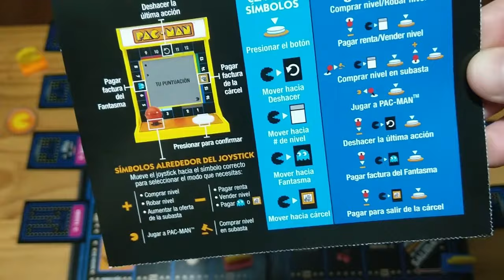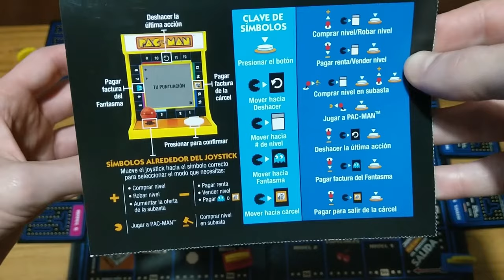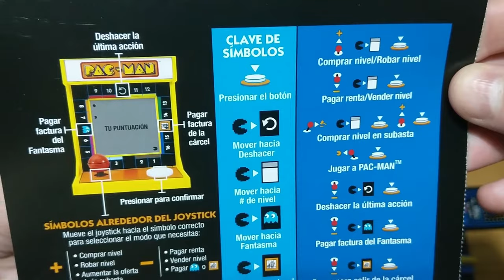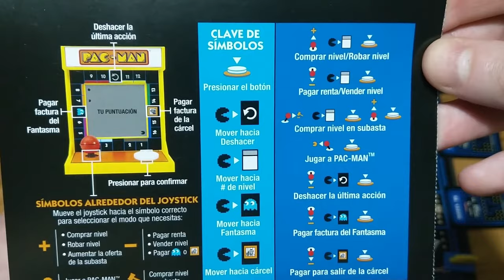Cómo jugar Monopoly Arcade Pacman 🎲🕹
Te enseño las reglas para aprender a jugar Monopoly Arcade Pac-Man 🍕 (Hasbro, Namco Bandai).

0:00 Intro
0:10 Objetivo
1:40 Comenzando a jugar
3:18 Cómo se usa el fantasma
6:10 Casillas de laberinto
7:33 Comprar un nivel
9:17 Deshacer error en el arcade
9:33 Corroborar puntaje y niveles adquiridos
10:11 Casillas de poderes especiales
12:00 Cómo se obtienen puntos
12:05 Cómo jugar al Pac-Man al pasar por la salida
13:55 Casillas de punto de poder
14:57 Monopolio de niveles
15:53 Casilla de la cárcel
16:00 Punto libre
16:21 Fin de la partida
16:45 Casilla de ir a la cárcel
17:45 Aclaraciones

¡SEGUIME! 👍